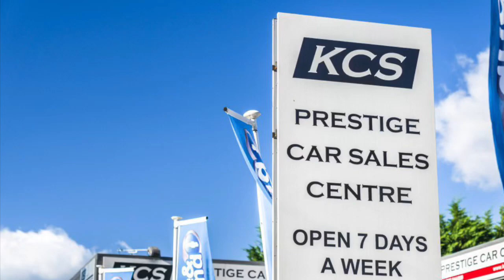VW T-ROC - KCS OF SURREY